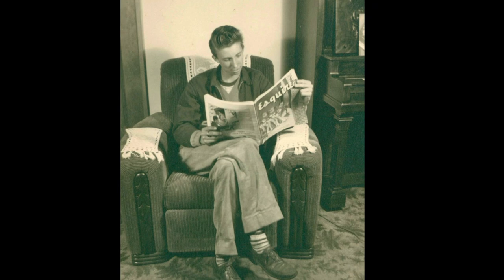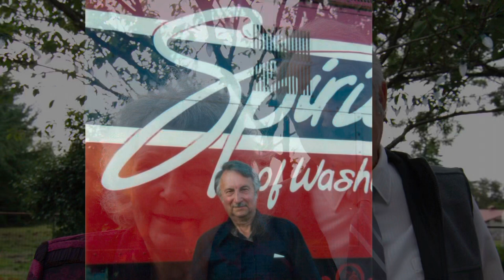In Memory of Robert Hale Collins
Robert “Bob” Hale Collins Sr. was born in Bellingham, WA on July 6, 1929. Despite being born during the Great Depression, Bob lived a happy childhood. He grew up as an only child in a full house with his parents Dr. Robert and Irene Collins, paternal grandparents Dr. John and Olive Collins, aunt Marion Collins, and great-grandmother Rebecca Fausey. Bob’s father and grandfather were Doctors of Optometry. During World War II, Bob’s father Robert was an air raid warden and his mother Irene was a member of the Red Cross Motor Corps. The family spent summer vacations at his aunt Marion’s Birch Bay cabin.

Bob graduated from Bellingham High School in 1947 with “Happy Go Lucky” printed next to his yearbook picture. He learned to play piano at an early age, and took classical and modern lessons in high school. Bob was in the Bellingham Model Airplane Club and building model airplanes became a lifelong hobby. He enjoyed sports and played baseball, basketball, football, and tennis. Bob’s parents taught him how to play golf, he lettered his senior year, and he continued to play into retirement age.

At 16 years old, Bob got his driver’s license and a job at a gas station. One day at work, Bob saw a pretty girl at the corner bus stop. Her name was Betty Jean Jennings. Betty lived nearby and was on her way to work at the American Theatre. “It was love at first sight,” Bob said. Bob and Betty were acquainted in algebra class. In a school musical variety show, the two performed “Put the Blame on Mame,” with Bob on keys and Betty on vocals. Betty and Bob started going together on graduation night in 1947.

Bob attended Western Washington University where he studied Mathematics and Science. He played piano in a small band that performed at local dance clubs. Betty sang with the band a few times. Shortly after the festival parade, Bob proposed marriage and Betty accepted. They were married in September of 1950 at the First Baptist Church, where Bob was baptized as a teenager.

The newlyweds moved to an apartment in Seattle, where Bob studied Engineering at the University of Washington. Betty gave birth to their first child Kenneth Louis during Bob’s senior year in the fall of 1951.

Bob graduated in 1952 with a Bachelor of Science in Electronic Engineering and got a job at the aerospace company Boeing. He worked on the B-52, a long range strategic bomber that is still in use today. Bob became ill and returned to Bellingham with his family to recuperate. They spent a short time at aunt Marion’s Birch Bay cabin where he added electricity and water. Bob worked on the Lynden Telephone Company line network and then got a job at the Bellingham Shipyard testing NATO minesweepers. His second child Kristine Elizabeth was born in Bellingham in the Christmas season of 1953.

In 1954, Bob returned to Boeing and continued working on the B-52 strategic bomber. His third child Kathryn Lindsey was born in Seattle in the summer of 1956. Bob moved the family to a home next to the Seattle-Tacoma International Airport. His fourth child Robert Hale “Bob Jr.” was born in the winter of 1958. The family was forced to move because of the addition of a second runway at the airport. Bob purchased land in Federal Way, a suburb south of the airport, and had a home built. Bob installed the electrical work and the family pitched in to help paint the house.

Bob's career at Boeing was in the Military Aircraft and Aerospace Division. After working on the B-52, Bob worked on the programming for the Minuteman, an intercontinental ballistic missile. Bob also worked on the Short Range Attack Missile (SRAM) carried and launched from the B-52 and F-15 airplanes, an Anti-Satellite (ASAT) missile launched from an F-15, and the Peacekeeper intercontinental ballistic missile carried on a railroad train. Bob retired from his career at Boeing in 1991.

In retirement, Bob and Betty attended Christ’s Church of Federal Way. Bob was a proud father of four children and grandfather of six grandchildren. He regularly gathered with family and hosted many birthdays and holidays at his home. Bob’s daughters also worked at Boeing, his son Ken is a pastor, and his son Bob Jr. is a retired police officer.

Bob outlived his wife Betty, who died of cancer at age 85 in the winter of 2015. In his last years, Bob’s children regularly visited him at his Federal Way home for dinner and card games. His daughters Kristine and Kathryn lived locally and cared for him at his home. In the summer of 2021, during the COVID-19 pandemic, Bob’s 4 children, 6 grandchildren, and 13 great-grandchildren gathered together outside at his daughter Kristine’s farm to celebrate his 92nd birthday. Bob died at 92 years old in the winter of 2022. He was buried next to his wife Betty at Auburn Mountain View Cemetery on February 26, 2022.